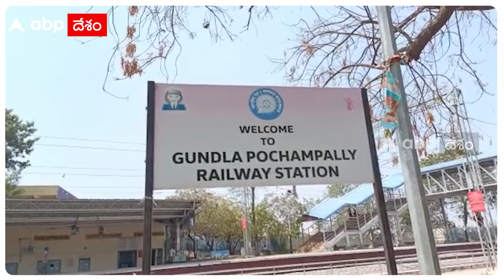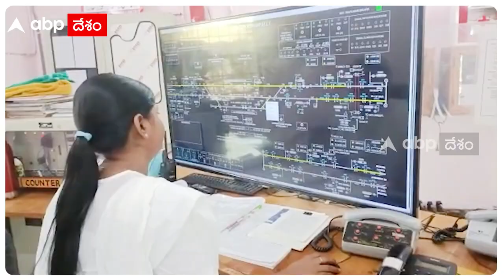Special Story on: SCR has deployed all Women Staff at Gundla Pochampally Railway station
Special Story on: To empower the Women workforce in Railways & to boost up their morale and build self-confidence, SCR has deployed all Women Staff at Gundla Pochampally Railway station, one of the suburban Rly stns in Secunderabad – Medchal section